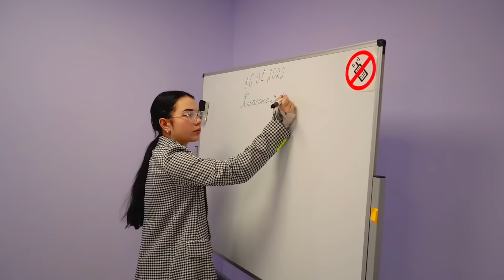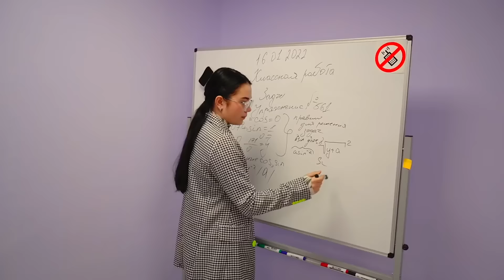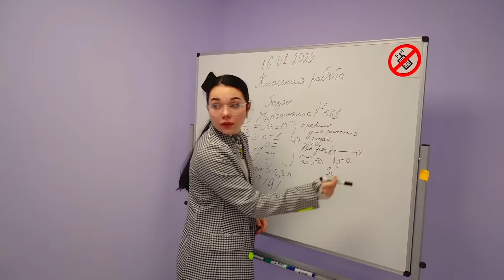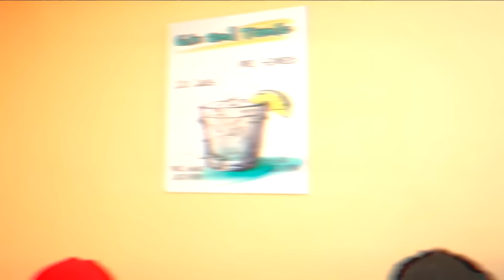Les meilleurs amis se sont disputés à l'école 💥 Amis à l'école | Amelka Caramelka FRA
Nous avons tous un meilleur ami, mais tout le monde se comporte différemment à l'école ! Parfois, les meilleurs amis ne s'entendent pas ! Que s'est-il passé entre les meilleures amies Leona et Mila ? Regardez le nouvel épisode de la série pour adolescents sur l'amitié scolaire. Écrivez dans les commentaires si vous avez un meilleur ami à l'école ⚡️ Épisode précédent

Et n'oubliez pas d'appuyer sur la cloche pour recevoir des notifications des nouvelles vidéos de la chaîne 🔔💗
Nous t'aimons! ❤️